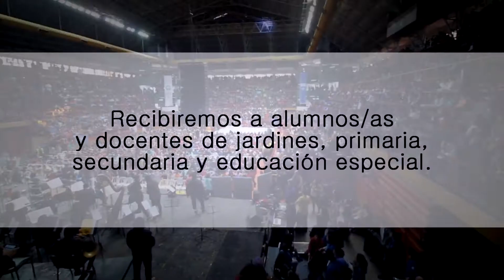NosEstamosPreparando: "La Sinfónica para las Escuelas. Un Concierto de Película. Vol. II”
Jueves 22/06,  15:00 hs.
Viernes 23/06, 10:00 hs.
En el Estadio Ruca Che de la ciudad de Neuquén.
Funciones gratuitas y exclusivas para jardines, escuelas primarias, secundarias y de educación especial. En esta oportunidad, llegarán alumnos/as y docentes desde Senillosa, Plottier y distintos barrios de la ciudad de Neuquén. Muchos/as escucharán por primera vez a la Sinfónica neuquina.
Organiza: Fundación BPN.
Acompaña: Gobierno de la Provincia del Neuquén.